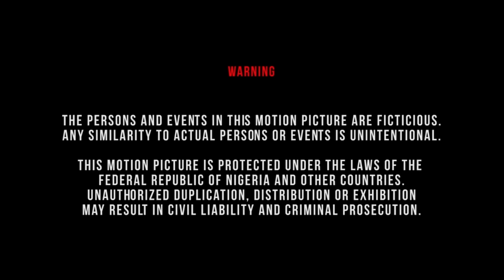Virgin Wife (Fredrick Leonard Shine Rosman) - Nigerian Movies | Latest Nigerian Movie 2024